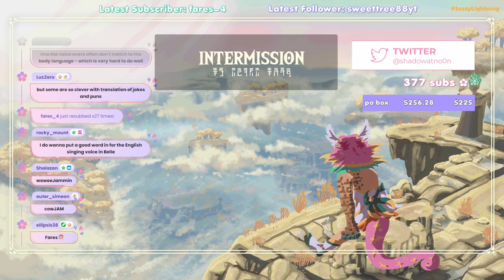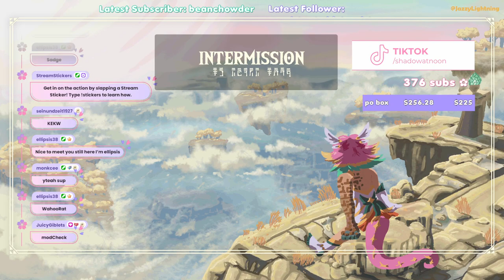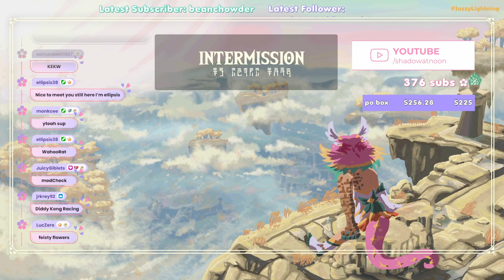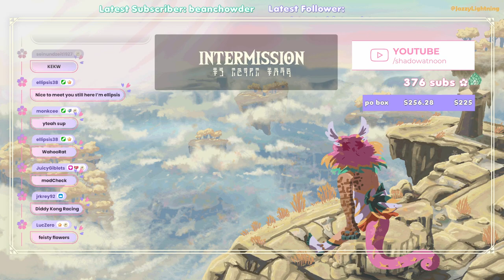🌸across the obelisk new DLC!! checking out Sand of Ulminin ad w/ @daltos @nilesy @lolipopgi !!